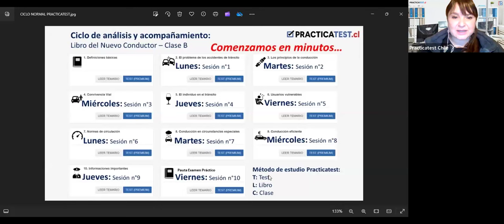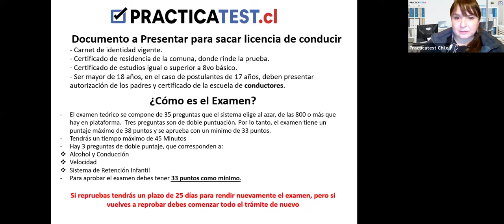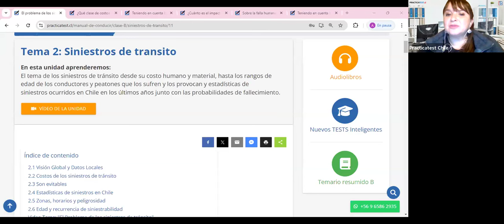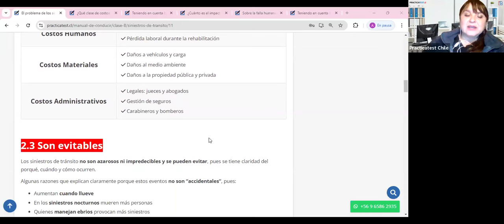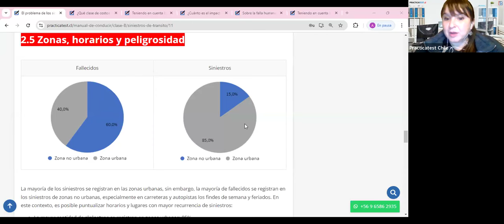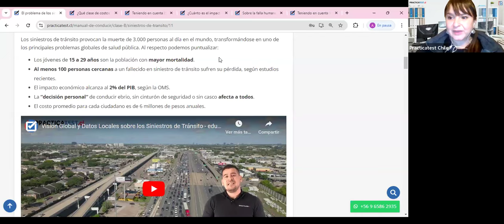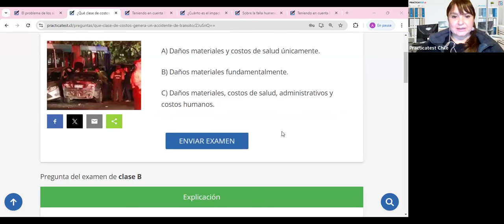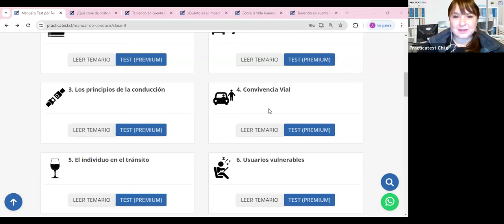591. LIBRO DEL NUEVO CONDUCTOR - Examen - Licencia de conducir Chile 2024 - TEMA 1